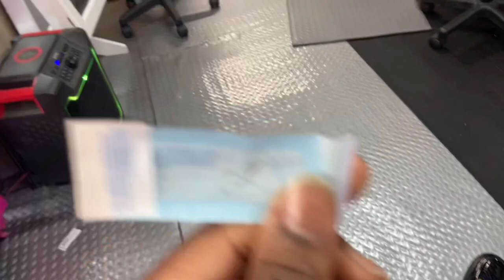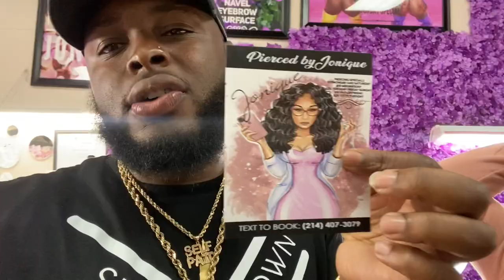You won’t believe what I got pierced